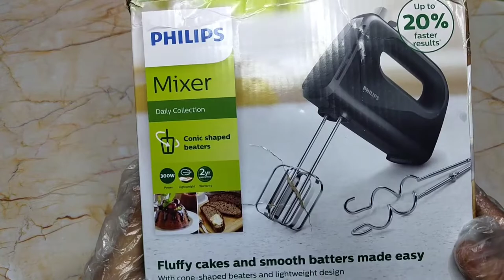How to Whip/Beat Cream With Electric Beater|| Philips Electric Beater 300 Watt